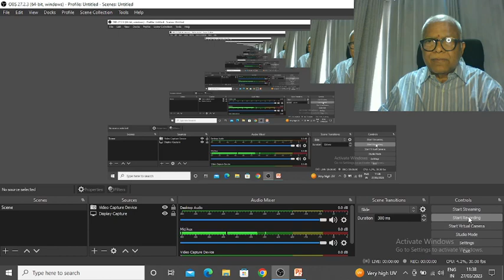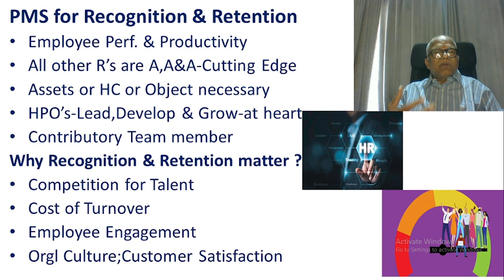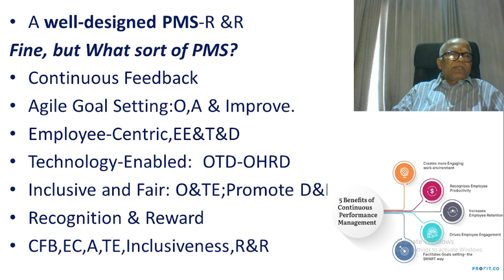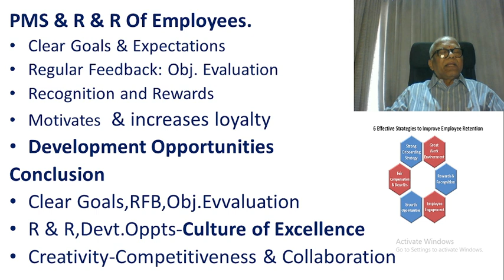PMS for Recognition & Reward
PMS helps in Recognising &Retaining Our Employees